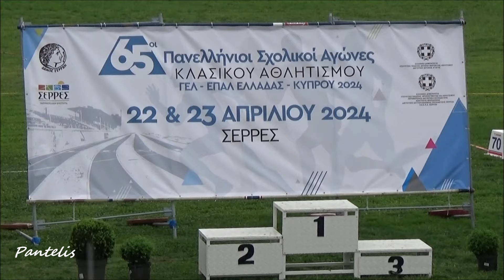65οι ΠΑΝΕΛΛΗΝΙΟΙ ΣΧΟΛΙΚΟΙ ΑΓΩΝΕΣ ΣΤΙΒΟΥ 2024 # ΣΕΡΡΕΣ # 2η ημέρα, αγώνες Συνθέτων & Βάδην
*** Αγωνίσματα της δεύτερης ημέρας (συνθέτων και βάδην) στους 65ους Πανελλήνιους Σχολικούς Αγώνες Λυκείων ΓΕΛ - ΕΠΑΛ Ελλάδας και Κύπρου, 22 & 23 Απριλίου 2024.
*** Εθνικό στάδιο Σερρών "Γεώργιος Τοπτσής"